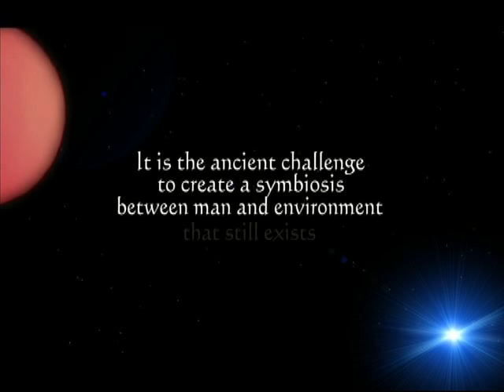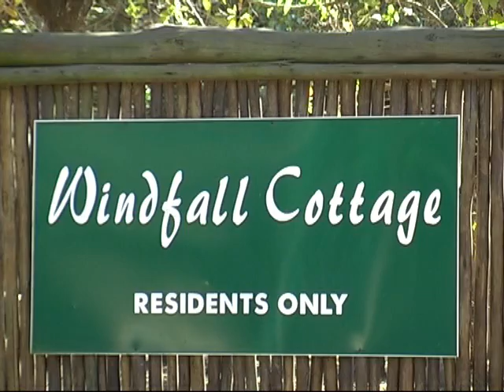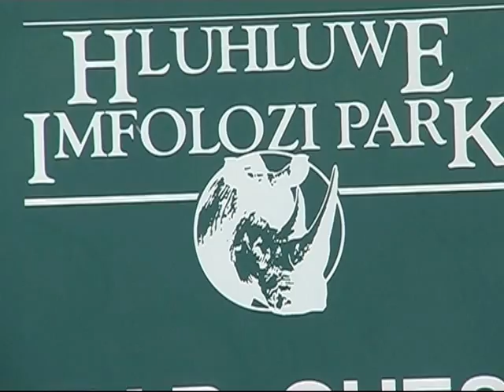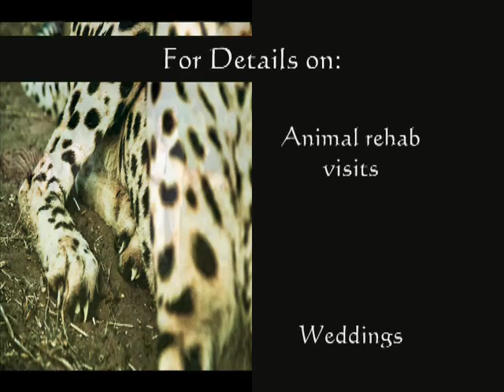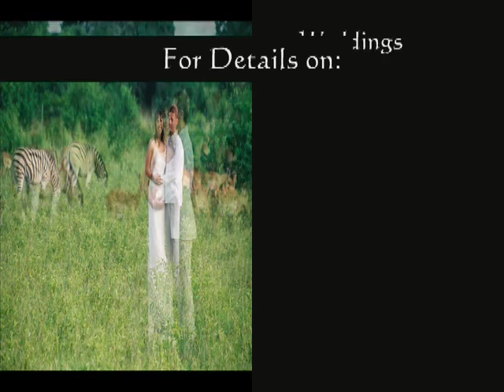Emdoneni Lodge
Emdoneni is situated on the Elephant Coast in Zululand South Africa. This unique game lodge is a little piece of African magic, combining an animal rehabilitation centre with a family friendly game lodge and situated close to the oldest game reserve in Africa Hluhluwe/Imfolozi. Also within easy distance one can find the world heritage site of Isimangaliso (AKA St.Lucia). Being surrounded by such a wide variety of wildlife and Zulu culture plus the unique insight the animal rehabilitation centre offers makes Emdoneni a "must see" destination on any visit to South Africa. Whether you are a wildlife enthusiast or just someone wanting to do their "one time" African safari this place is for you.